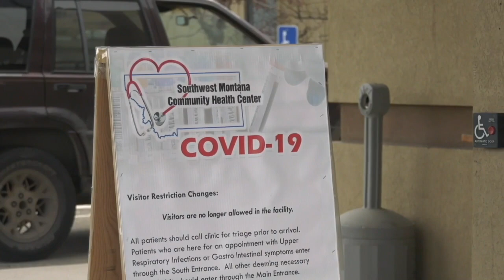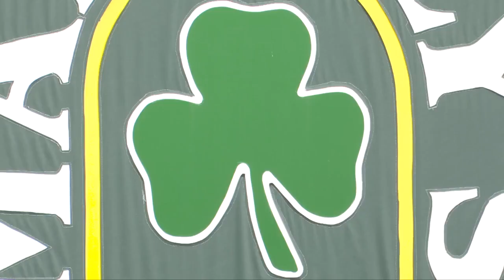Montana Folk Festival, St. Patrick's Parade and other events returning to Butte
Butte’s known as the Festival City and many of its festivals and events will be returning this summer and that’s something that’s needed by more than just the businesses.